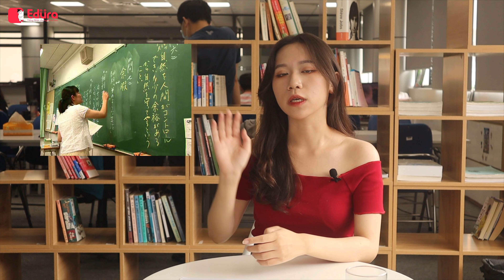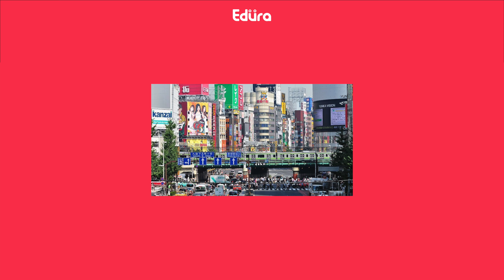5 Điều PHẢI BIẾT trước khi Học Tiếng Nhật | EDURA TV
5 Điều PHẢI BIẾT trước khi Học Tiếng Nhật | EDURA TV
- Trước khi học tiếng Nhật một cách bài bản, bạn phải biết chữ mà người Nhật sử dụng là gì đã đúng không?
- Khác với tiếng Việt, tiếng Anh, một số quốc gia phương Đông sử dụng bộ chữ tượng hình, nhìn thì đẹp đấy nhưng phức tạp hơn rất nhiều so với bộ chữ Romaji mà chúng ta quen thuộc.
- Nhật Bản sử dụng tận 3 bộ chữ chính là HIRAGANA, KATAKANA, KANJI
- Ủa, tại sao phải tận 3 bộ chữ, nó các tác dụng gì, rồi chữ mà họ viết chính là gì?
- Câu trả lời là bộ này cũng dùng cả!
+ Hiragana là bộ đầu tiên và được sử dụng nhiều nhất, còn được gọi là chữ "mềm" bởi các nét viết đều rất thanh mảnh và có độ mềm mại. Bảng chữ cái Hiragana gồm có 71 chữ và có 5 nguyên âm. Là bộ chữ khởi nguồn của mọi từ vựng tiếng Nhật và sẽ là bộ các bạn được học đầu tiên.
+ Katakana được gọi là bộ chữ "cứng" vì các nét của nó có phần cứng cáp hơn so với hiragana. Bộ này về cơ bản giống hiragana ty nhiên sẽ có một số chữ khác được thêm vào. Bộ này thường dùng để viết những từ vựng chuyển đổi từ tiếng nước ngoài, nhiều nhất là tiếng Anh sang tiếng Nhật.
+ Kanji còn được gọi là Chữ Hán, bởi nó có xuất phát từ Trung Quốc. Ở Trung Quốc hiện tại đã chuyển sang dùng chữ Giản thể là chủ yếu, nhưng Kanji trong tiếng Nhật chủ yếu là Phồn thể nên sẽ có nhiều chữ phức tạp và rất nhiều nét. Kanji cũng là bộ chữ được ưa chuộng bởi nó phụ trợ cho Hiragana trong việc định nghĩa của từ vựng (vì trong tiếng Nhật có quá nhiều từ đồng âm khác nghĩa như 地震・自信). Nhưng nó cũng là bộ khó nhất và nhiều chữ nhất. Hiện tại thì không có ai đếm được tổng cộng có bao nhiêu chữ Kanji cả.

Đi làm bận rộn cỡ nào, tuổi tác ra sao…THÀNH THẠO TIẾNG NHẬT CHỈ CẦN ĐẾN 3 THÁNG
👉 Lớp học Kaiwa được 76.000 người lựa chọn trong 10 năm qua

Bận rộn trăm công nghìn việc, không có thời gian học nhiều
Tuổi tác càng cao lại càng ngại chuyện học
Khả năng ghi nhớ không còn tốt, đầu óc không nhanh nhạy
Học chung với nhiều người, không theo kịp lớp thì ngại lắm….

Vậy bạn có muốn được tăng lương và tự tin giữa môi trường làm việc?
Chỉ cần bạn mang tinh thần quyết tâm học, chúng tôi sẽ giúp bạn khắc phục những bất lợi trên với 1 KHOÁ HỌC ĐƯỢC THIẾT KẾ DÀNH RIÊNG CHO NGƯỜI ĐI LÀM!

1. THỜI GIAN VÀ ĐỊA ĐIỂM HỌC LINH HOẠT:
Thời gian và địa điểm học tập linh hoạt, phù hợp với người bận rộn

2. 3 THÁNG THÀNH THẠO KAIWA CẤP TỐC NHẤT:
Chỉ trong vòng 3 THÁNG, bạn sẽ TỰ TIN sử dụng tiếng Nhật trong giao tiếp. Đây là thời gian họcnhanh nhất đối tượng người đi làm.

3. LỘ TRÌNH HỌC CÁ NHÂN HOÁ NHẤT:
Lộ trình học bám sát nhu cầu học thực tiễn, không lan man, cá nhân hoá dựa trên 3 tiêu chí:
- Trình độ khởi điểm
- Mục tiêu học
- Môi trường Công việc dùng tiếng Nhật thế nào

4. QUYỀN LỢI ĐẢM BẢO HẤP DẪN NHẤT CHO HỌC VIÊN:
- Cam kết đầu ra, học lại miễn phí.
- Lớp học 1 kèm 1, Kaiwa trực tiếp cùng sensei người Nhật Bản
- Hỗ trợ kiểm tra trình độ đầu vào, tư vấn lộ trình học miễn phí

👉 25 người nhanh tay đăng ký đầu tiên sẽ nhận được ƯU ĐÃI GIẢM TỚI 40% HỌC PHÍ
INBOX NGAY ĐỂ ĐƯỢC TƯ VẤN MIỄN PHÍ.

Hãy theo dõi Edura trên các trang mạng xã hội